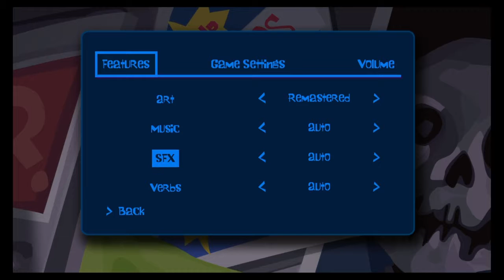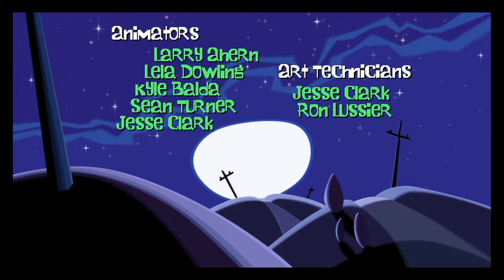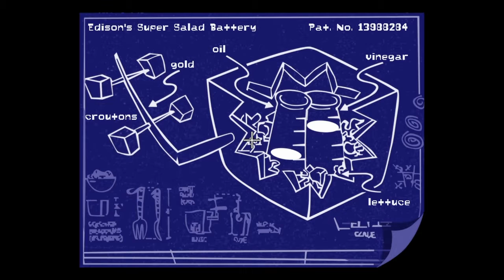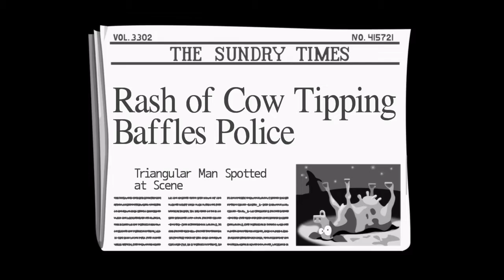OnDavidsBrain Blind Let´s Play Day of the tentacle Pt1: Bill, Ted and Shirley's Excellent Adventure.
A blind LP of a remastered point and click classic. What could go wrong?